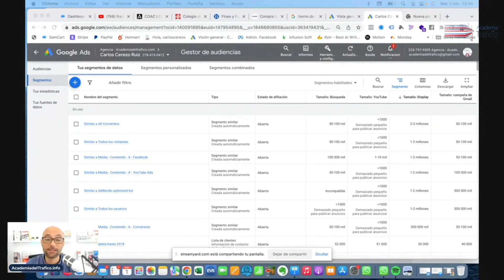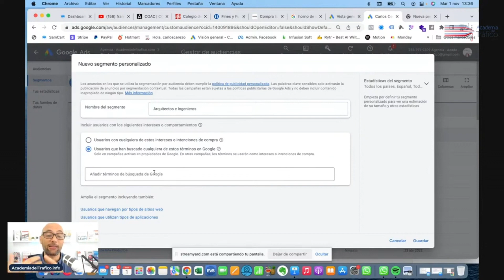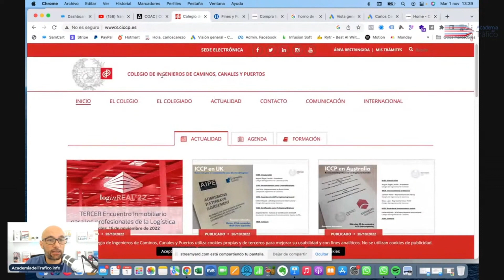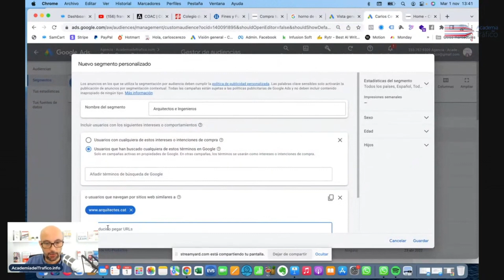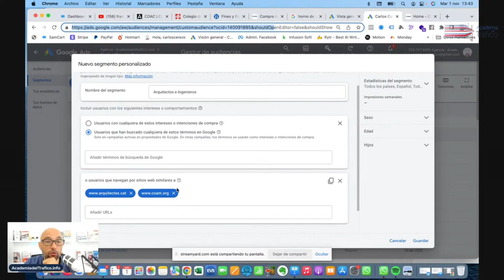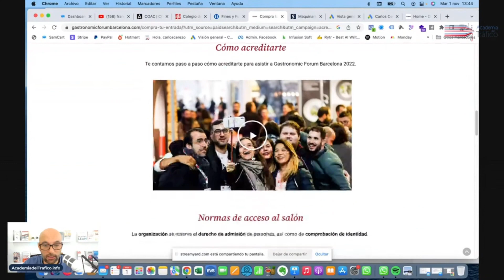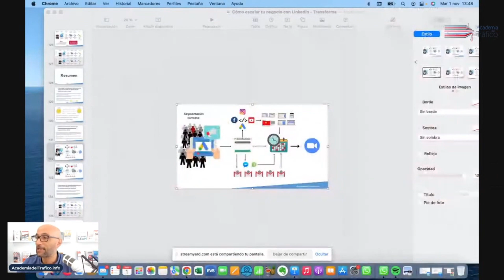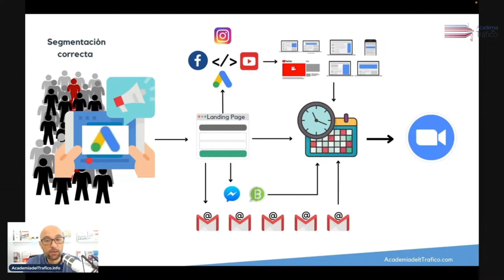🎯Cómo ENCONTRAR a los MEJORES CLIENTES - forma SENCILLA y RÁPIDA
En este video Carlos te explica una forma sencilla y rápida de cómo encontrar a los mejores clientes. Google Ads tiene una de las bases de datos más grandes del mundo. Sabe qué páginas visitamos qué nos gusta, que no nos gusta, por dónde nos movemos físicamente, qué compramos, a que establecimientos entramos. En fín a muchas personas puede darles hasta miedo esto, pero si lo ves desde otro punto de vista esto es una gran ventaja para tu negocio si lo sabes aprovechar.

En este video te voy a enseñar una forma muy sencilla de aparecer en frente de los que podrían ser tus clientes perfectos de manera instantánea.

Si quieres dedicarte a lo que mejor sabes hacer que es tu negocio y quieres que nosotros nos encarguemos de implementar todas estrategias por ti para hacer que te contacten los que podrían ser tus clientes perfectos, sólo haz clic en este enlace y después en Pedir un Presupuesto. Nos pondremos en contacto en menos de 24 horas